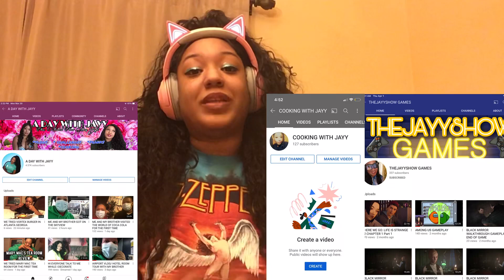LED ZEPPELIN - HEARTBREAKER REACTION | THE ZEPPATHON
IF YOU WANT TO SEND ME MAIL:

THEJAYYSHOW
4859 West Slauson Ave #683

AGE :26